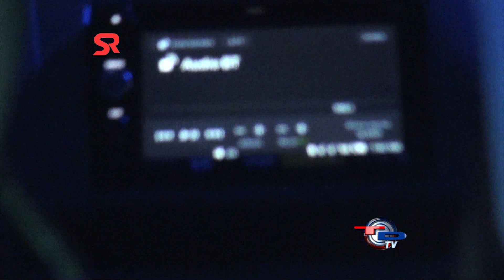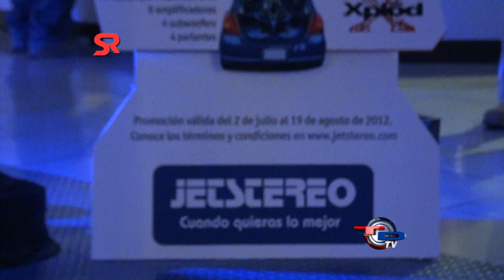Jetstereo Swift HD